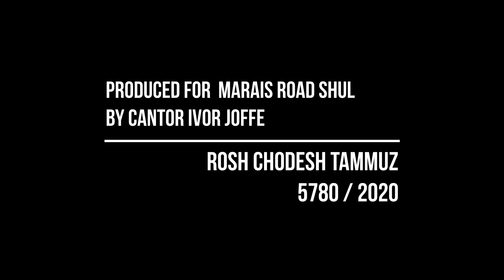HODU LASHEM (from Hallel)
Video produced by Cantor Ivor Joffe
for Marais Road Shul
Cape Town SA
Rosh Chodesh Tammuz 5780 / 2020
(during Lockdown)